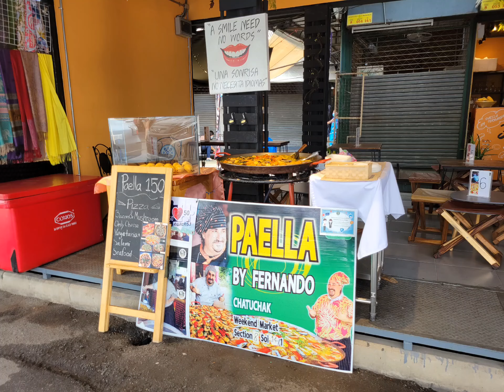泰國曼谷 l 洽圖洽市集 #1 Chatuchak Weekend Market, Bangkok Thailand